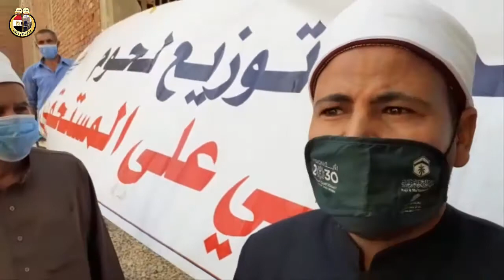استلام 6 9 2020